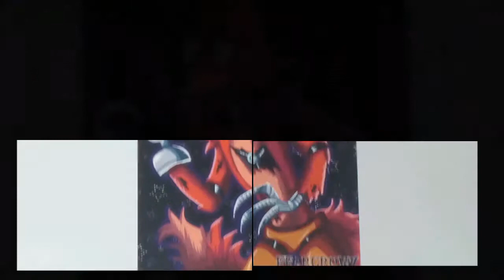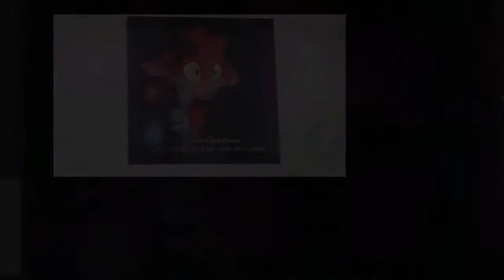(Video for Lola Clark) just gold foxy